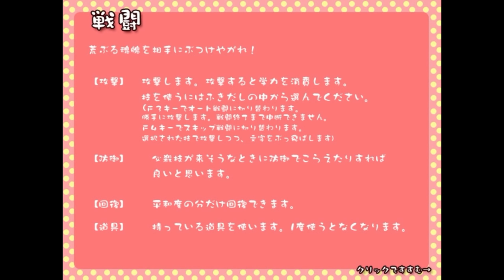どこが平和じゃい！【ラクガキ☆ぴーすふるっ！】実況 Part3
超高校級の危険児【リン・ザキヤマ】

ついにクラスメイトが戦いをしかけてきたで！これでもまだピースフルと言うのか！？